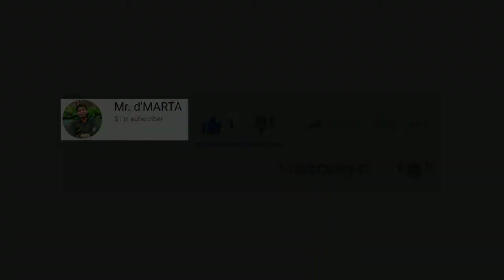suara tekukur betina gacor ketrekan / derkuku betina gacor cetrekan untuk pancingan